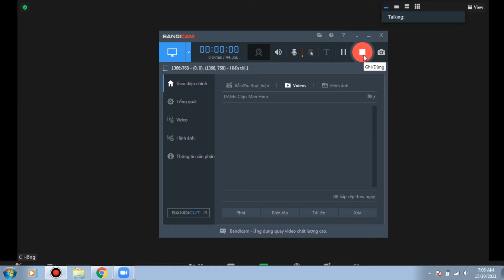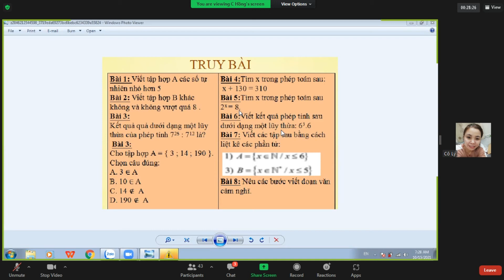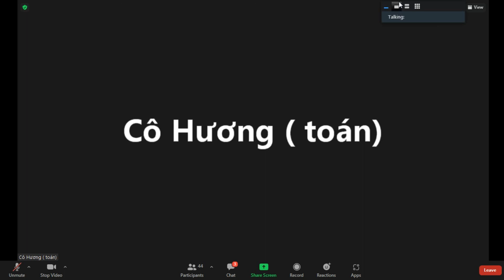ZOOM L6TCV TB 20211015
TRUY BÀI 2021/10/15